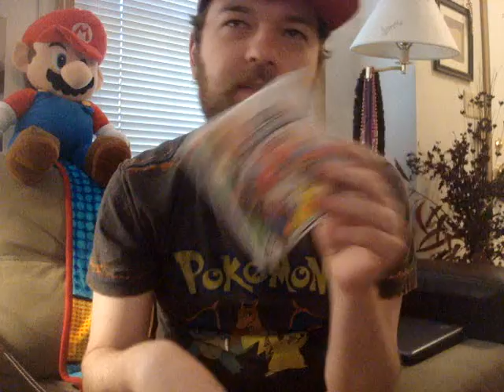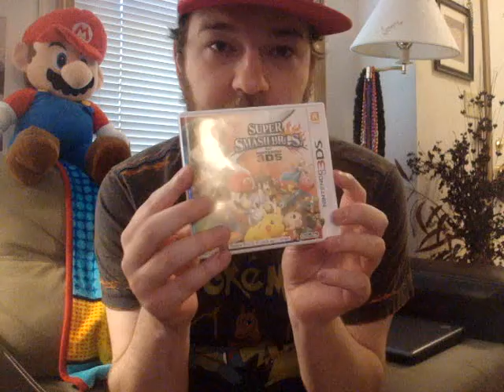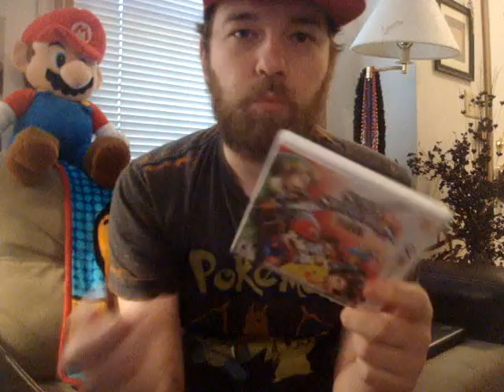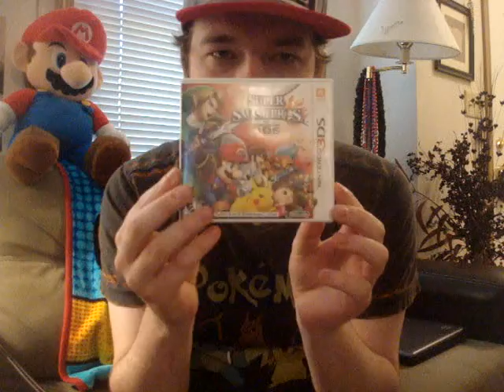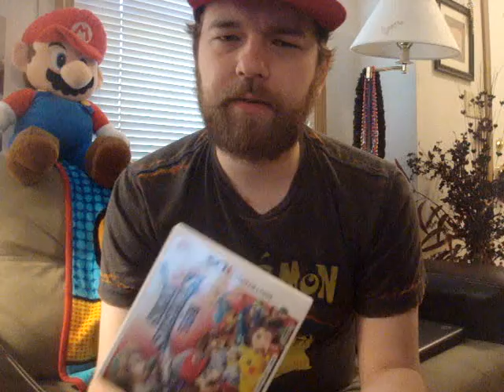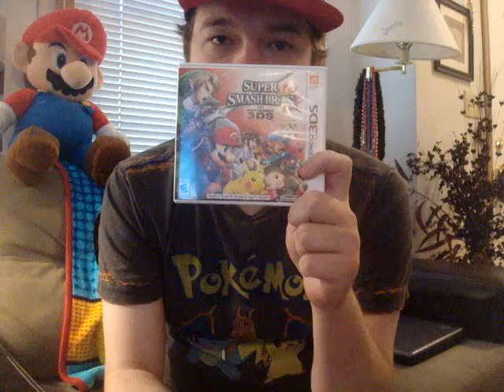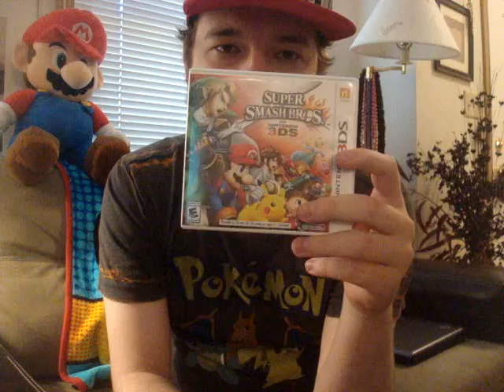My Super Smash Bros 3DS Review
My review for Super Smash Bros. for the Nintendo 3DS. :)